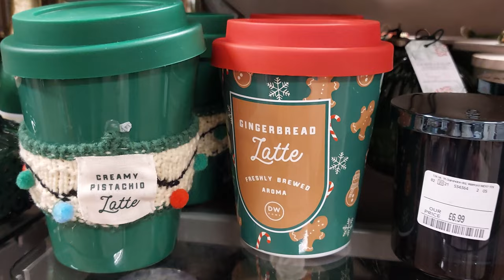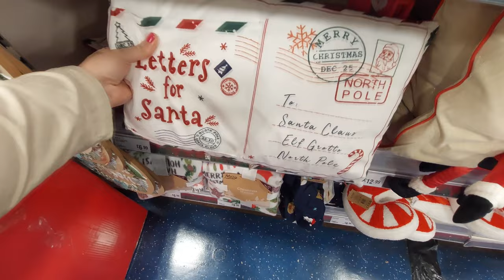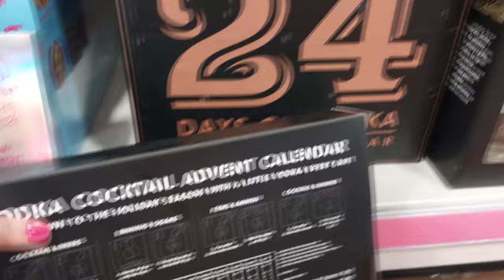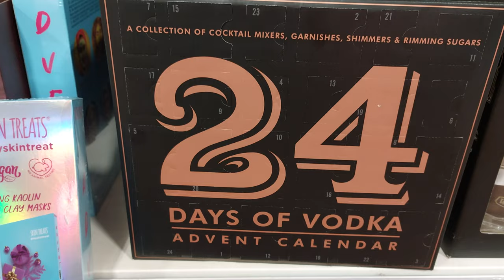Świąteczne dekoracje | ZAKUPY | Święta w sklepach | Święta 2023 | HOMESENSE | THE RANGE | vlog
W tym vlogu zabiore was na zakupy w klimacie Świąt Bożego Narodzenia🎅.
 Znajdziesz tu mnóstwo inspiracji na świąteczne dekoracje 🎄✨. Jeśli WAM sie spodoba nie zapomnijcie prosze wyrazić to zostawiając łapke do góry.
 P. S Zapomniałam wspomnieć w filmie że to przegląd sklepów HOMESENSE i THE RANGE (od 9:53 minuty).
POZDRAWIAM MOCNO😉🤗